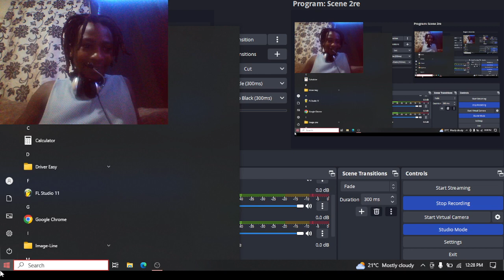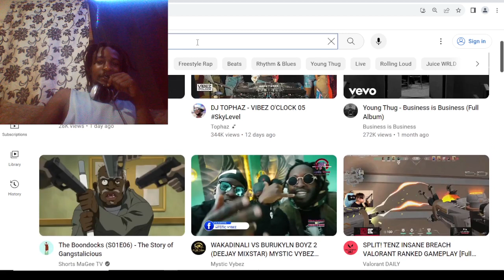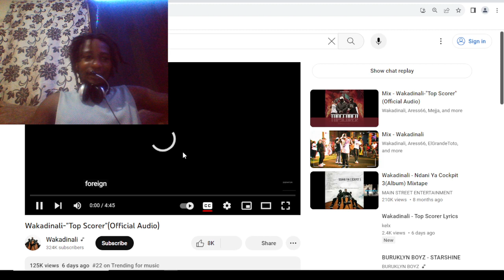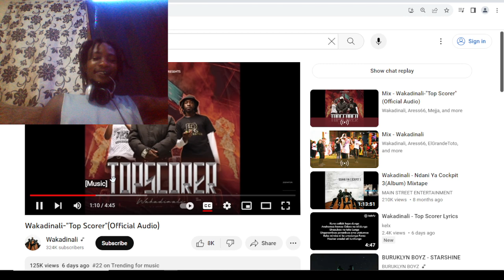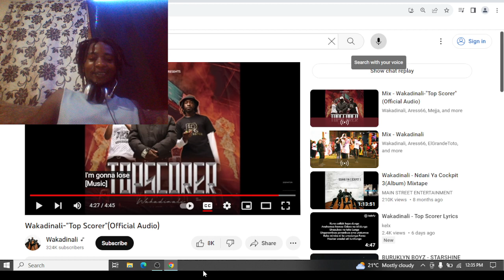Kenyans react to @Wakadinali new single audio Topscorer